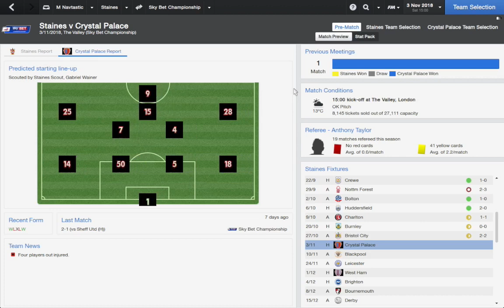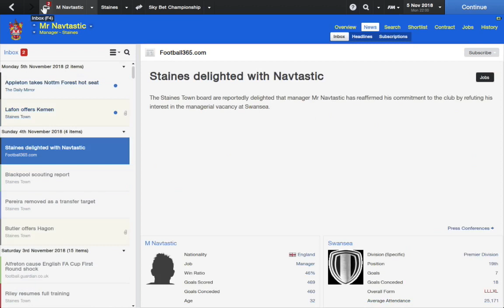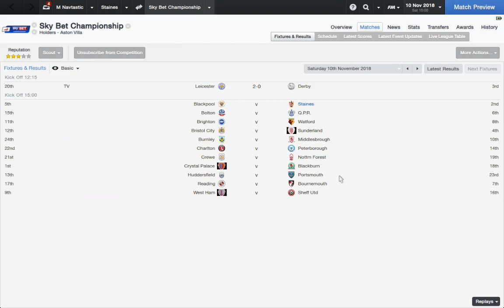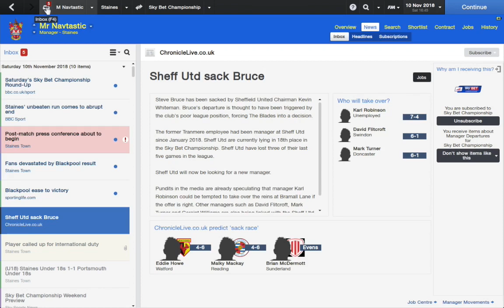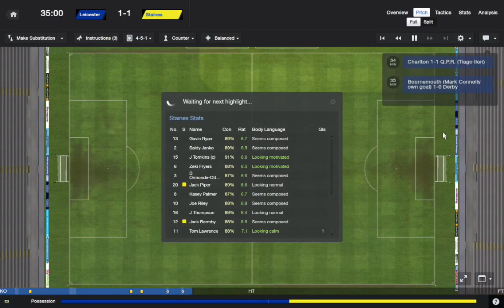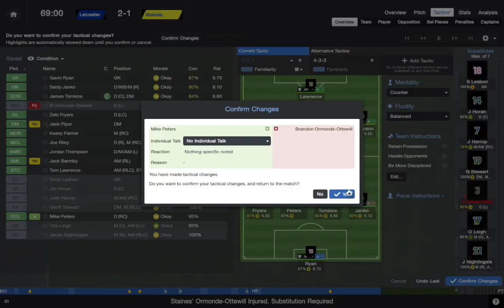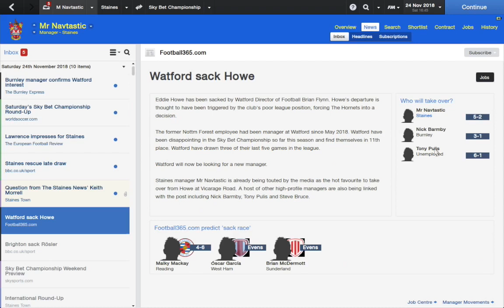Football Manager 2014 - The Staines Massive - Season 6 Episode 06 - Win, Lose and Draw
After a spectacular October we have a slight stutter in August all while steering the ship in the right direction. As it stands, the dream is still on!